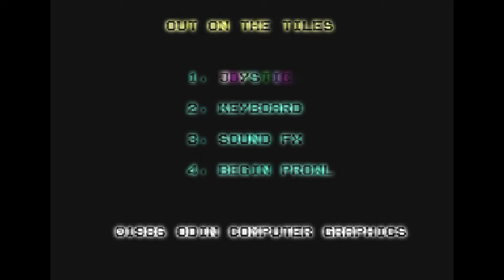Glow In The Dark Cat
From the C64 game (Out) On The Tiles, using some filters with editing software Shotcut.